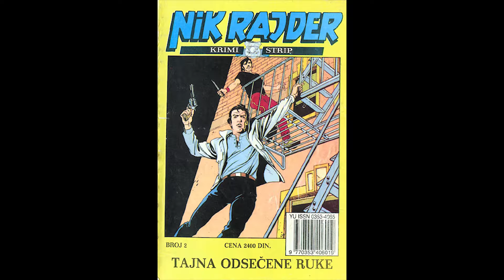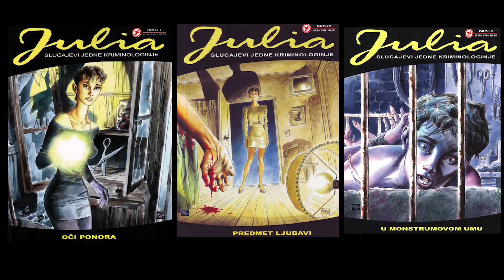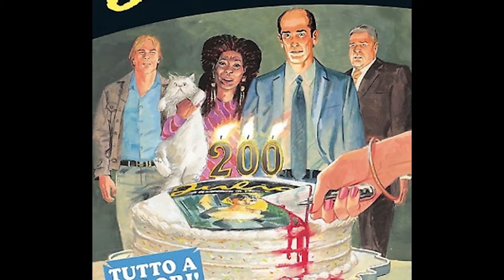Žene u stripu - Julia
Poštovanje i dobrodošli u video seriju gdje ću se osvrtati na stripove sa ženskim naslovnim likom. Za prvi video odlučio sam se za bonelijev uspješni serijal Julia